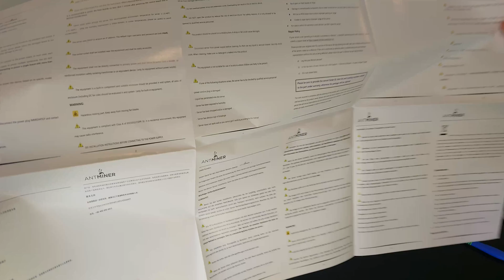What do I get when I buy a Bitmain Antminer S19 Pro to mine Bitcoin?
In this video, I unbox a Bitmain Antminer Pro 100 TH/s ASIC.